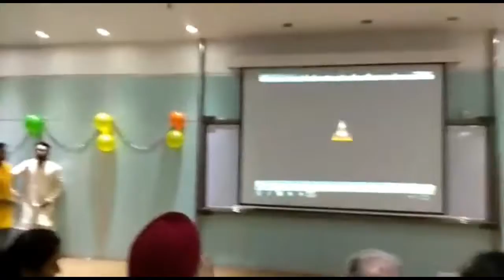BOLLYWOOD DANCE FUSION(MY FIRST OFFICIAL CHOREOGRAPHY) Ft.ME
Guys this is just a video of a special dance performance put up by me and my classmates cum friends on TEACHERS DAY and marks the beginning of my journey as a CHOREOGRAPHER(P.S-THE GUY IN THE BLACK KURTA IS ME) ;)...hope u guys enjoy this